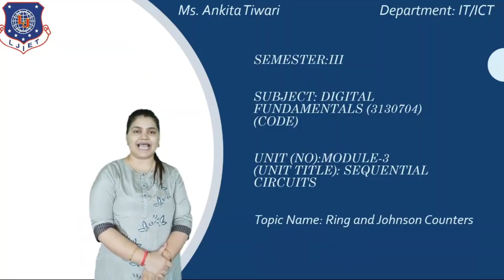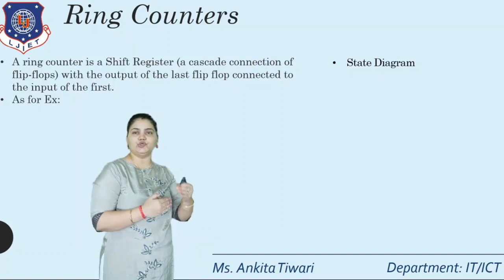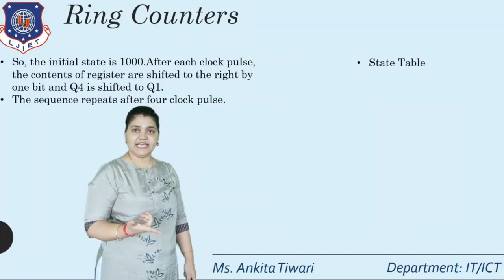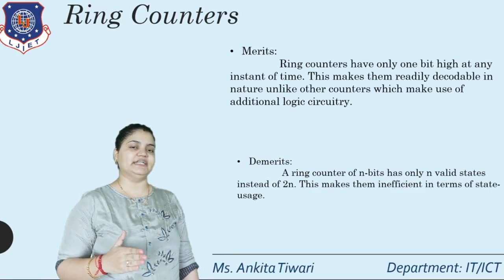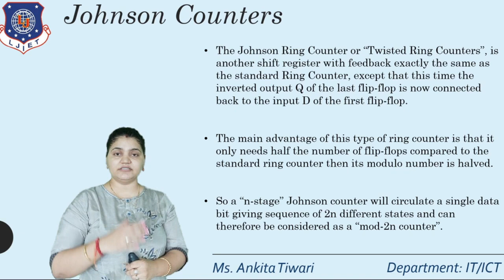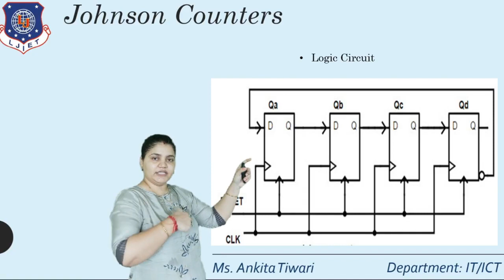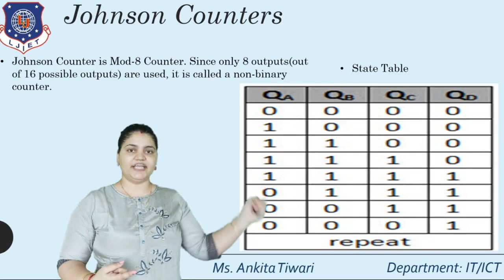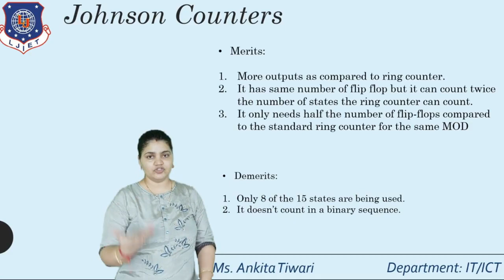Lec-35_Ring and Johnson Counters | Digital Fundamentals | IT/ICT Engineering